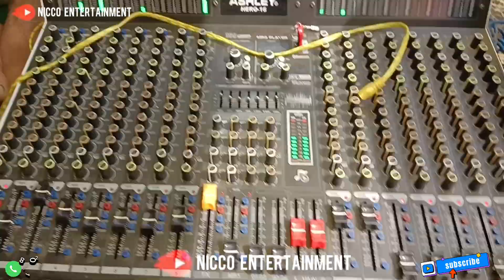Amplop Biru , TUMBILA, AJOJING " Medley Bajidoran TERLAMA // nico entertainment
Amplop Biru , Siuh, AJOJING Medley Bajidoran TERLAMA // nico entertainment@niccoentertainment

Cp for job : wa  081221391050

vokal    :                     :  dewi / mia
  Player                      :  nana
  Kendang                 :   awey
 sener                        :  wan agas
suling /Tarompet    :
Melody                      :
Audio sound         :  Nico sound
Vidio Shoting        : Abah nico